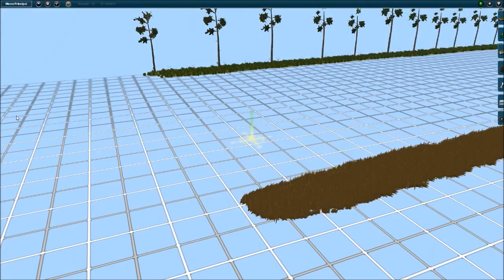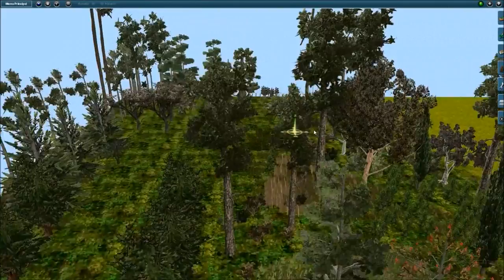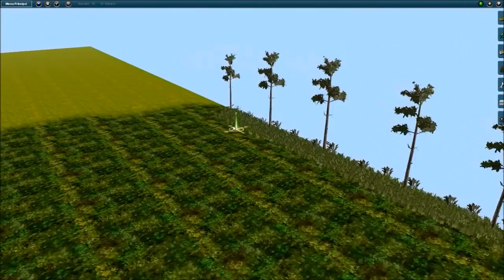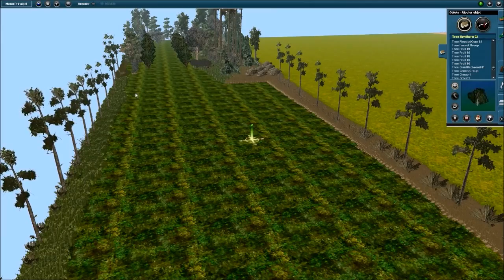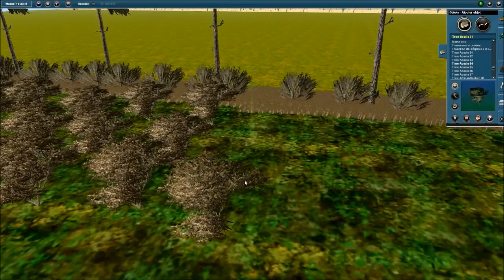Trainz simulator 2012|la chronique du cheminot #8:Un peu de musique +coin forêt terminé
Description:
Salut à tous les amis,j'espère que vous aller bien,voici l'épisode 8 de la chronique du cheminot ou nous finissons le coin forêt en musique.Je vous parle de mes anciennes vidéos qui ne sont pas du tout la même chose que maintenant,surtout la description et le commentary.Sinon nous plantons toujours des arbres avec des conifers et des acacias en ligne.

Petit pouce bleu si tu as aimé la chronique n° 8 et la description merci!